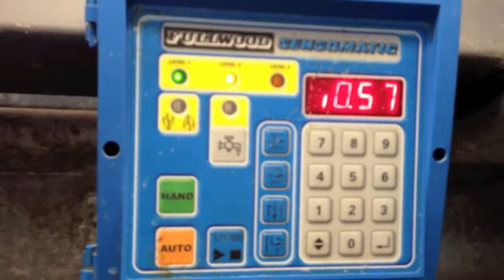インテリジェント 技術 スマート 農業 自動 搾乳 マシン ヤギ 給餌 クリーニング で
インテリジェント 技術 スマート 動物 畜産業 農業 モダン テクノロジー の ミルク 製造 自動 ヤギ 給餌 マシン ファーム 自動 ヤギ 搾乳